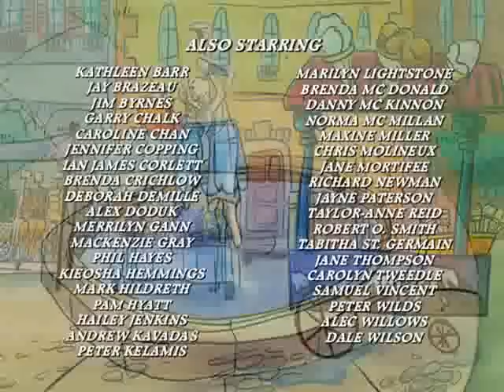Madeline 2000 - Episode 2 - Madeline's Manners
COPYRIGHT